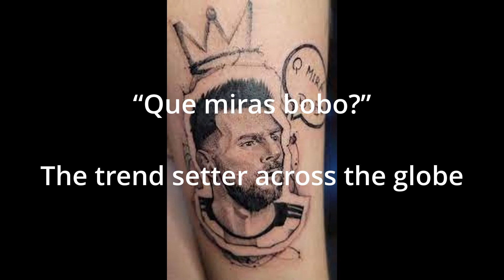Messi - Build up for Que Miras bobo - Full Sequence - Is Messi Completely Justified for the same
The Build up for Messi for the Que-Miras Bobo (Why Are you looking , Fool) , Anda Para Bobo - incident, happened  in World Cup Quarter 2022 against Netherlands. There was an argument that Messi should have restrained from the same. However this video justifying Messi uttering those words. Watch completely and form your opinion on the same.

La preparación de Messi para el Que-Miras Bobo (¿Por qué estás mirando, tonto?), Anda Para Bobo - incidente, sucedió en los cuartos de la Copa del Mundo 2022 contra Holanda. Hubo un argumento de que Messi debería haberse abstenido de lo mismo. Sin embargo este video justifica que Messi pronuncie esas palabras. Míralo completo y forma tu opinión sobre el mismo.

A preparação de Messi para o Que-Miras Bobo (Por que você está olhando, tolo), Anda Para Bobo - incidente, aconteceu no quarto da Copa do Mundo de 2022 contra a Holanda. Houve um argumento de que Messi deveria ter se contido do mesmo. No entanto, este vídeo justificando Messi proferindo essas palavras. Assista na íntegra e forme sua opinião sobre o mesmo.

حدث بناء ميسي في مباراة Que-Miras Bobo (لماذا تبدو أيها الأحمق) ، حادثة Anda Para Bobo ، في ربع كأس العالم 2022 ضد هولندا. كانت هناك حجة مفادها أن ميسي كان يجب أن يمتنع عن نفس الشيء. لكن هذا الفيديو يبرر نطق ميسي بتلك الكلمات. مشاهدة كاملة وتكوين رأيك في نفسه.

Search words: Que Miras Bobo, Anda Para Bobo, Wout Weghorst, Argentina Vs Netherlands, Why did messi say Que Miras Bobo, Messi Vs Weghorst, Messi Vs Netherlands, Argetina fight with Netherlands